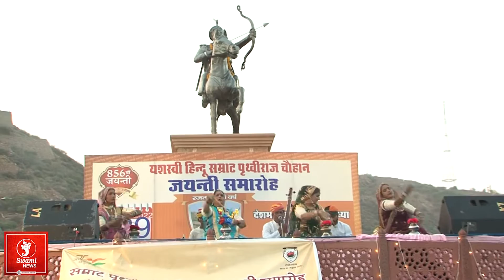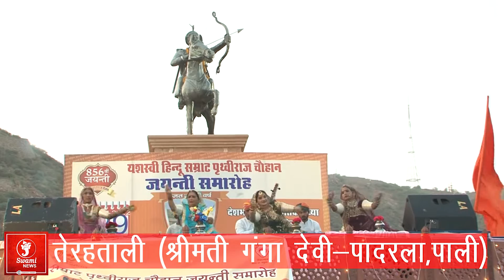तेरहताली(श्रीमती गंगा देवी-पादरला,पाली)|सम्राट पृथ्वीराज चौहान |Terah Taali |Ganga Devi Padarla,Pali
Terhtali (Mrs. Ganga Devi-Padarla, Pali) | samrat Prithviraj Chauhan

देश की एकता एवं अखण्डता की रक्षार्थ अपना सर्वस्व न्यौछावर करने वाले वीर शिरोमणी सम्राट पृथ्वीराज चौहान की 856 वीं जयन्ती ज्येष्ठ कृष्णा द्वादश यथा 27 मई 2022 से प्रारंभ हुए तीन दिवसीय कार्यक्रम का मुख्य जयंती समारोह आज तारागढ़ पर्वत श्रृंखला पर स्थित सम्राट पृथ्वीराज चौहान स्मारक, अजमेर